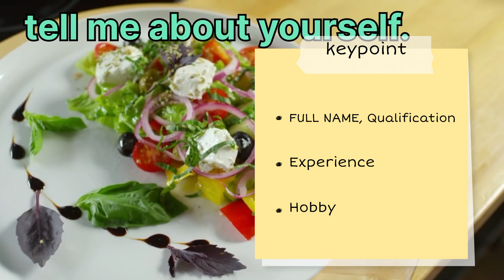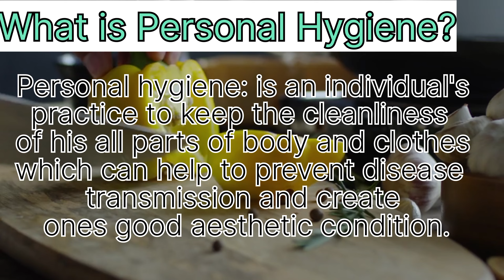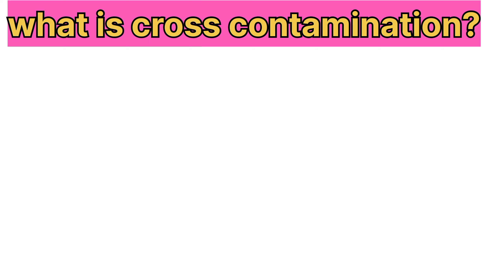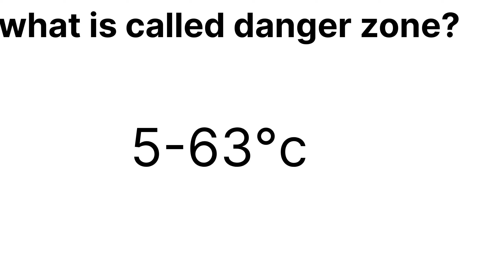COOK AST COOK KITCHEN HELPER INTERVIEW QUESTION AND ANSWERS|MOST IMPORTANT QUESTION COOK INTERVIEW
In this video So much Informative for you. because in this video i talk about some interview question and answer for hotel cook kitchen helper commi chef interview. so if U have interview best of luck❤️. if video informative please like share and subscribe
KITCHEN HELPER INTERVIEW QUESTIONS AND ANSWER |5MOST IMPORTANT QUESTIONS FOR KITCHEN HELPER

5 MOST IMPORTANT QUESTIONS AND ANSWER COOK ASSISTANT COOK KITCHEN HELPER
INTERVIEW QUESTIONS FOR COOK
INTERVIEW QUESTIONS FOR ASSISTANT COOK
INTERVIEW QUESTIONS FOR KITCHEN HELPER
WHAT IS PERSONAL HYGIENE
WHAT IS CROSS CONTAMINATION
HOTEL INTERVIEW
KITCHEN INTERVIEW
CHEF INTERVIEW
 Hey gyz this video for them whoes are apply for assistant cook kitchen helper job